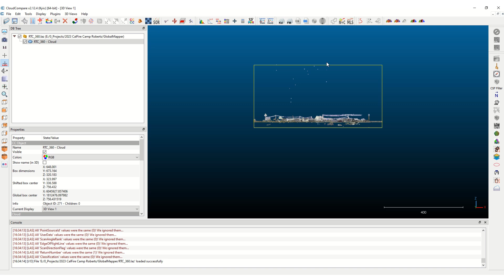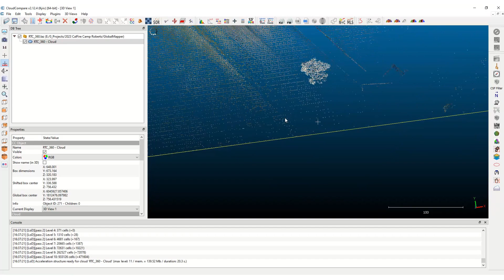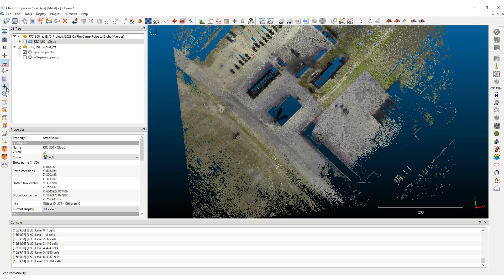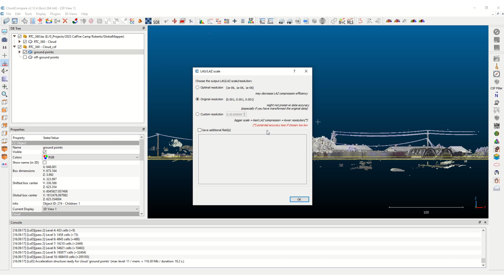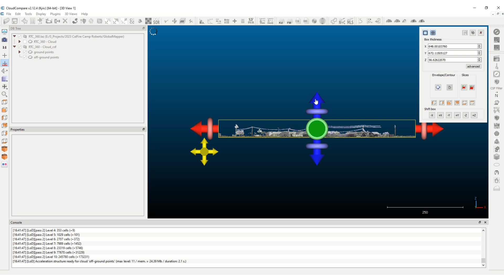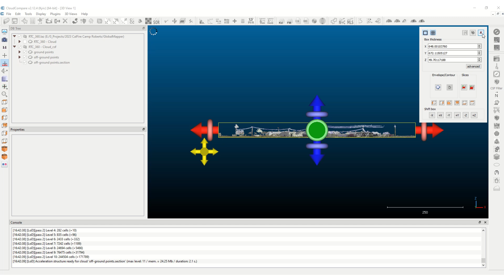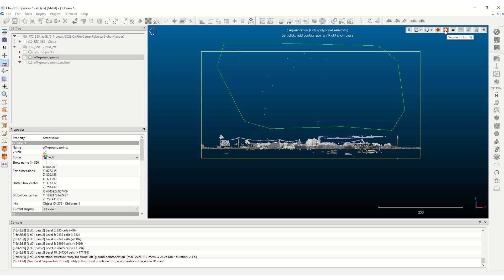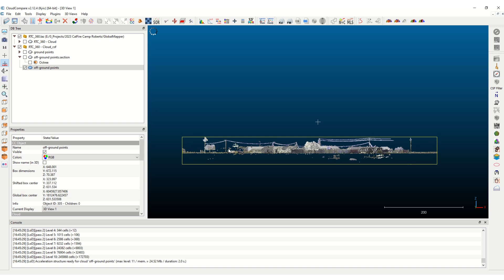CSF Filter in CloudCompare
Using the CSF Filter in CloudCompare to create two point clouds called ground points and off-ground points